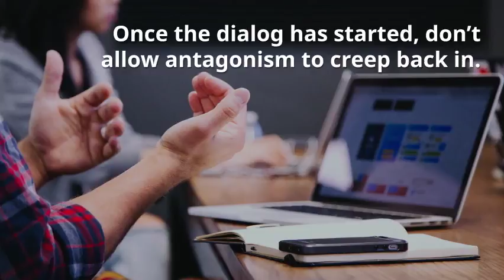How to Get Marketing & Sales to Play Nice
Organizations with specific growth goals must bring marketing and sales together to develop a shared and common vision and encourage a culture where these two divisions support one another. See how.